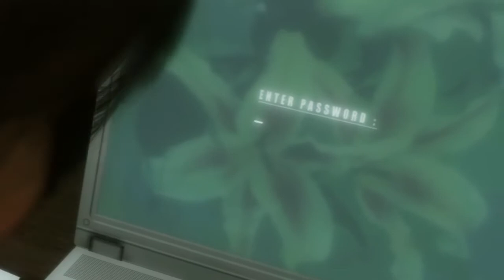Let's Play Heavy Rain épisode 15 Fin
les épisode été super long mais enfin fini merci de l'avoir suivie =)